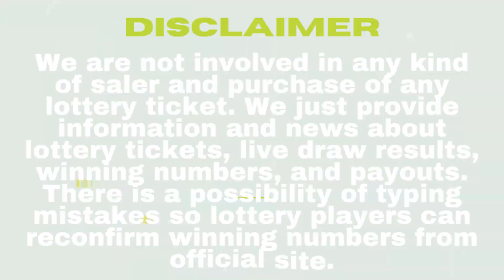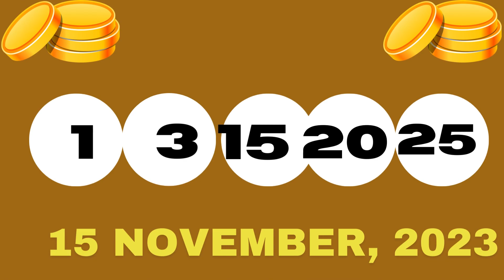California Evening Lottery Drawing Results - 15 Nov, 2023 - Daily 3 - Fantasy 5 - SuperLotto Plus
Today November 15, 2023, Find in this video the California evening lottery live drawings results, Top payouts(prizes), and the latest winning numbers. These California Evening lotteries' live drawings results are drawn in the evening time daily.

The California Evening Lottery live draw results are broadcasted in the Evening daily at 06:30 p.m., PT. by The California State Lottery Commission. Every day, The California Evening Lottery live draws videos are uploaded on this YouTube Channel "Lottery Results". For other USA States lottery results, winning numbers, payouts, and news.

Find in this post, Daily 3 Evening, Daily 4, Daily Derby, Fantasy 5, SuperLotto Plus, Powerball, and Mega Millions live drawing lottery results, jackpot prizes, and winning numbers for today Nov 15, 2023, past 30 days.